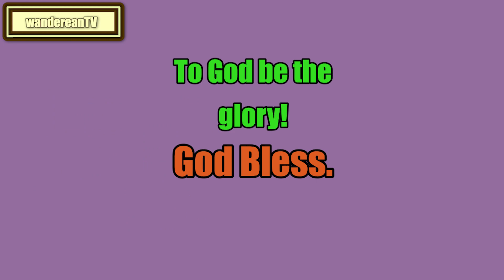Exodus Chapter 40 verse 16 to 33 || Matthew Henry's Commentary on the Whole Bible